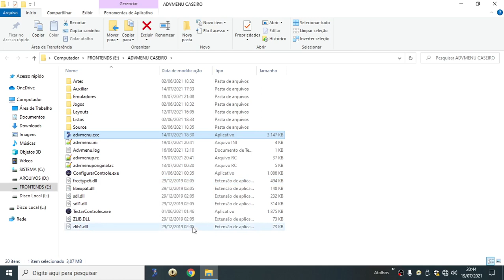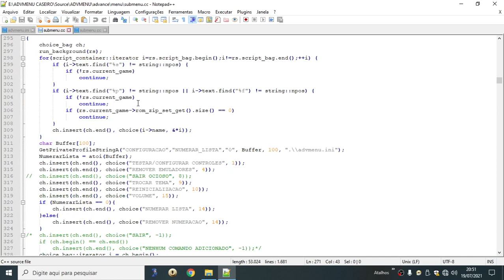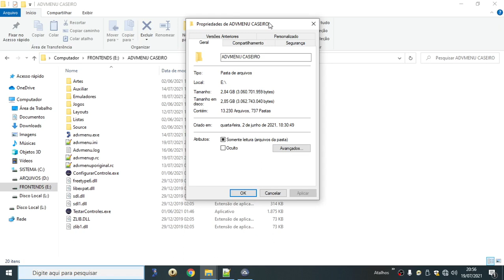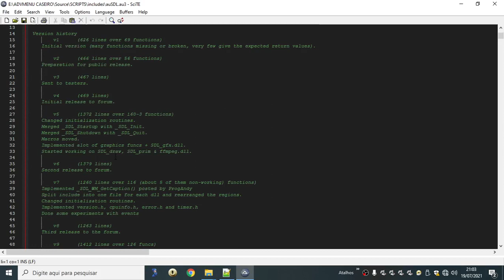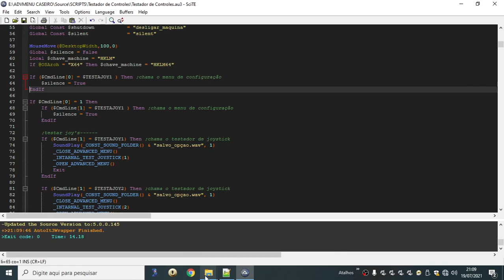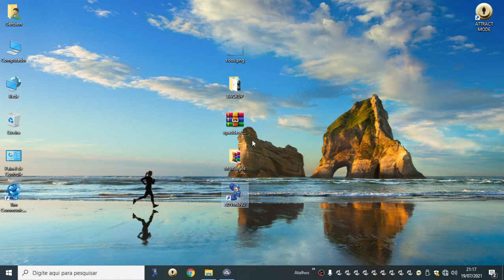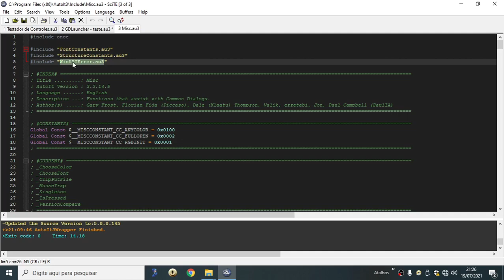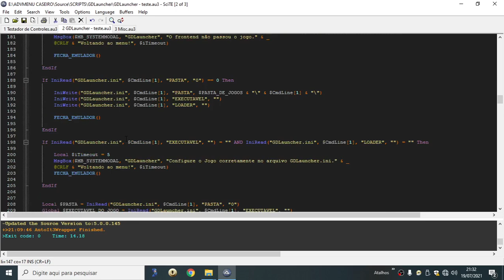Falando um pouco sobre ADVMENU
Uma pequena amostra do sistema que estou upando pra vocês galera!

Se você gosta de jogos conheça também meu blog:
Nele você encontra desde jogos aos mais variados conteúdos de entretenimento.